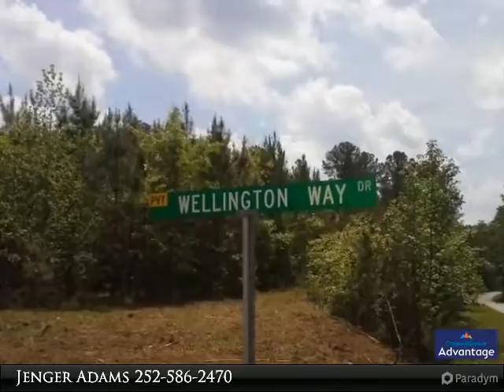Homes for Sale - 5 Wellington Way, Littleton, NC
Lake Gaston commercial subdivision located on Eaton Ferry Road/ Hwy. 903. Prime location right in the HUB of Lake Gaston with 11 commercial site to build that next commercial project. Call today for more details on Wellington Way Subdivision. Developer approval of business before building on parcels.  Near Eaton Ferry Bridge, easy access to Hwy. 903.  Paved roads, water taps on each lot. Lake Gaston is the place to build commercial.

Presented By:
Jenger Adams, Coldwell Banker Advantage